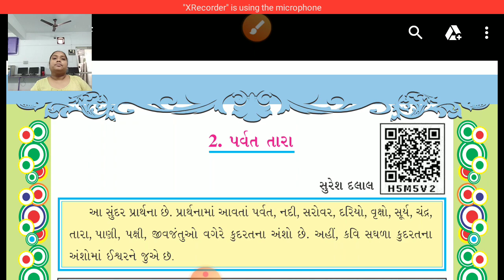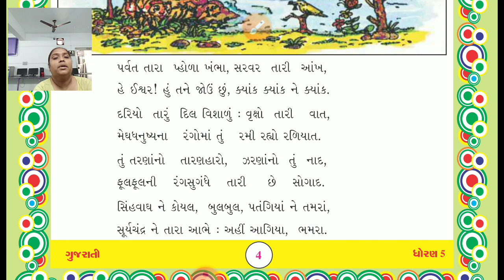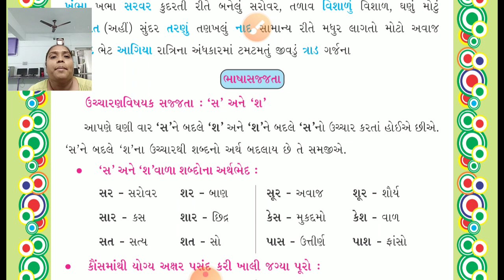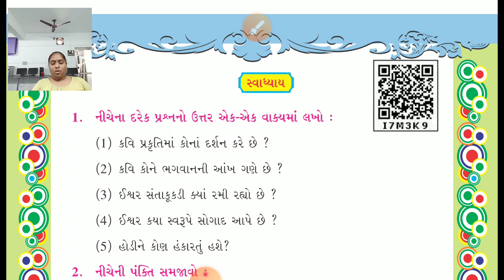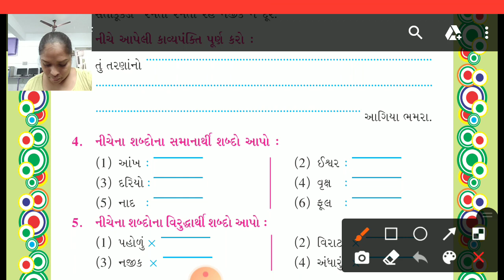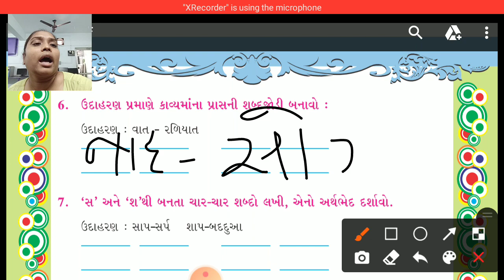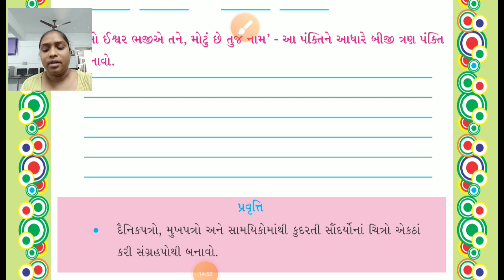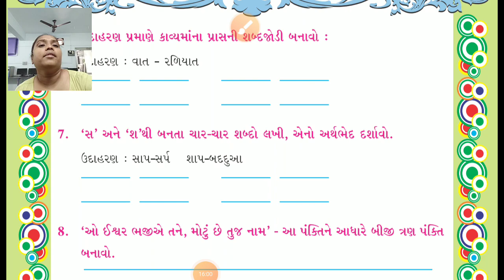std 5 gujrati lec 5